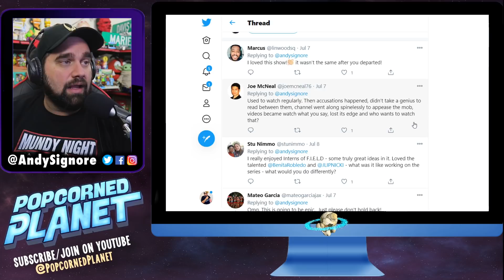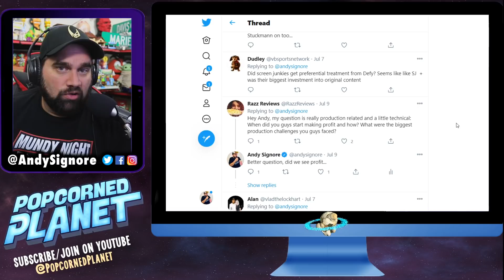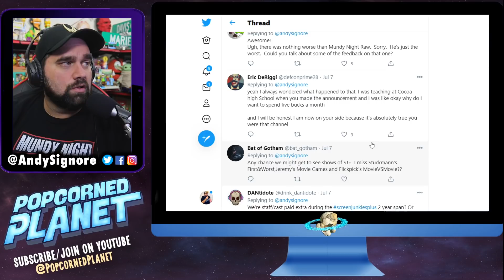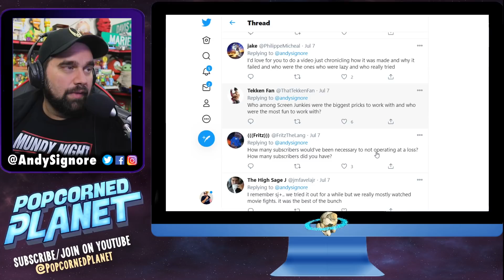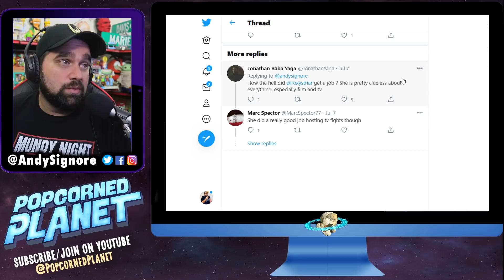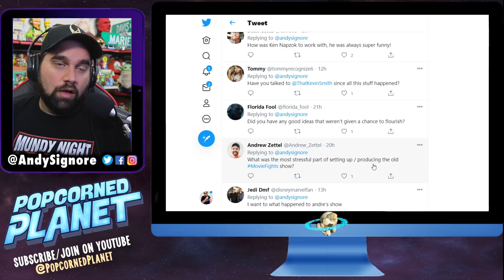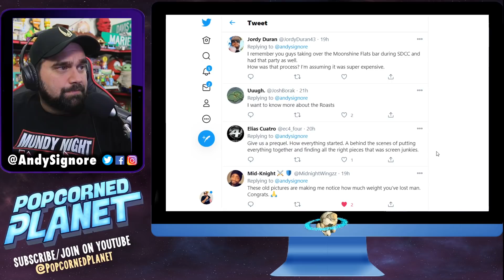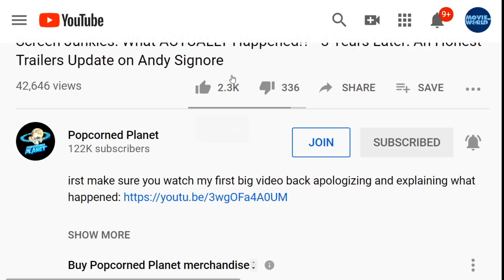Truth About Screen Junkies Plus PART 3 - More Secrets Revealed!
Screen Junkies Plus - Why did it FAIL? Welcome to PART 3 of my breakdown, where I answer fan's lingering questions... revealing SECRETS of ScreenJunkies Plus and its series Movie Fights, TV Fights, Does It Hold Up? with Spencer Gilbert, After the Fight, Flickbait, Movie Games with Jeremy Jahns, First and Worst with Chris Stuckmann, Knocking Dead, Watching Thrones, Honest Trailer Commentaries, What's in the Box with Kevin Smith and Jason Mewes, Flash and Friends, Interns of FIELD, Screen Junkies Roasts, ScreenJunkies Universe, etc